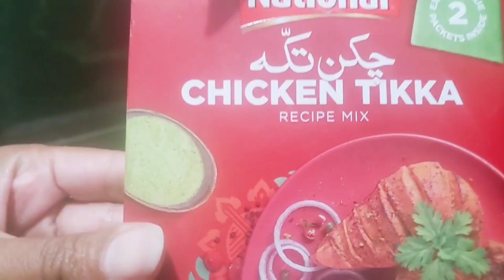world's best spaghetti / new recipe / must watch and don't forget to like the video